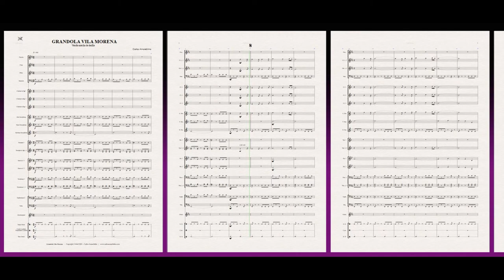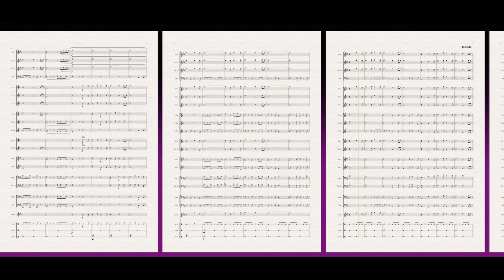Grândola Vila Morena | Arranjo de Carlos Amarelinho | Banda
O arranjo encontra-se disponível para ser adquirido.